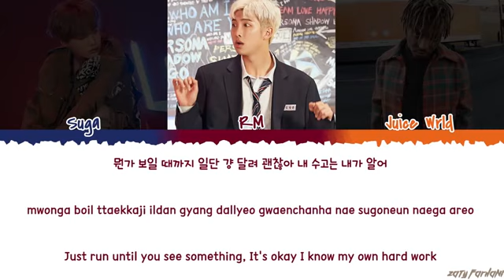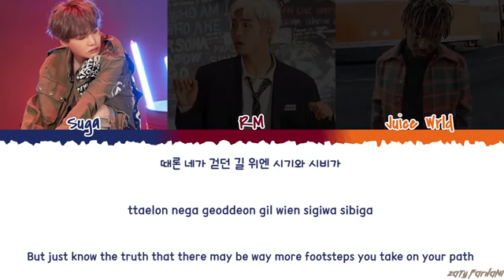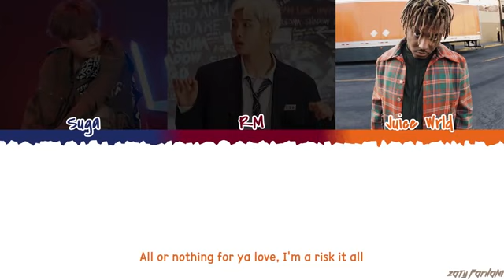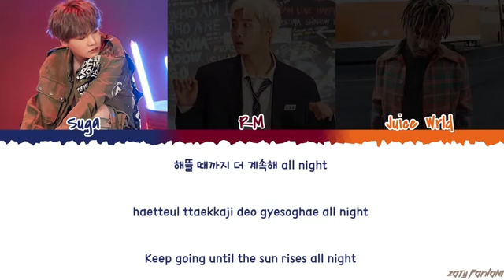BTS (RM & SUGA) - 'ALL NIGHT' ft. JUICE WRLD Lyrics [Color Coded_Han_Rom_Eng]